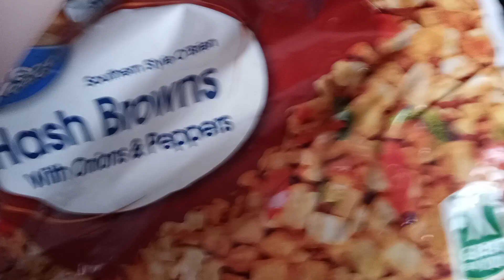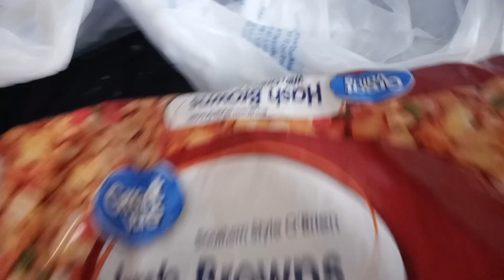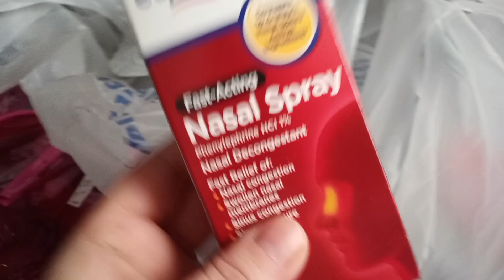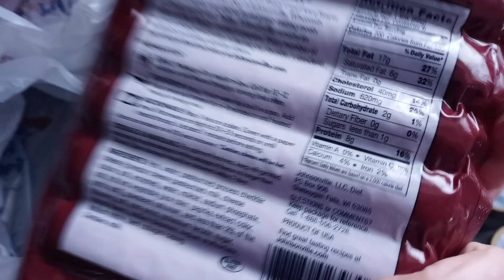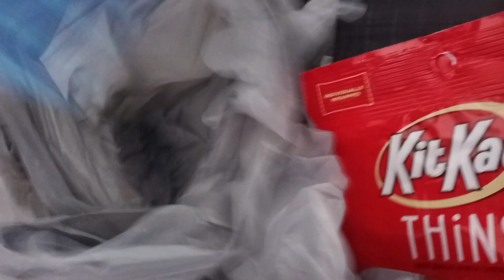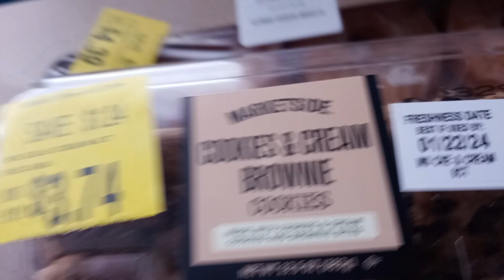Walmart and Dollar Tree